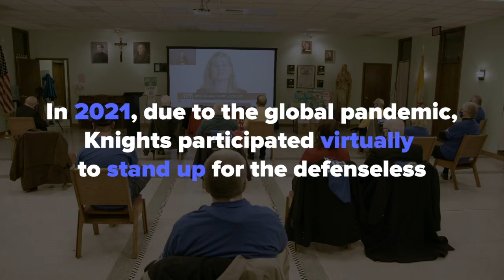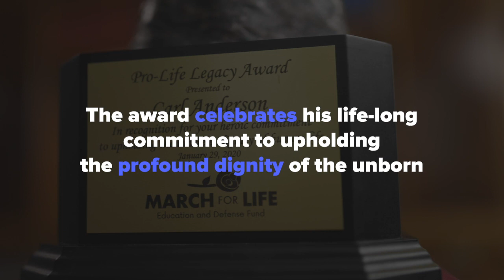The Knights Participate in March for Life 2021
The March for Life didn’t take place as usual this year due to the pandemic, but the Order’s mission to stand up for the defenseless did not change. As Supreme Knight Carl Anderson stated at the Virtual Rose Dinner Gala, during which he received a pro-life legacy award, “Our pro-life journey has a destination and that, my friends, is victory.” Here’s how the Knights of Columbus continued to virtually participate in the pro-life movement.